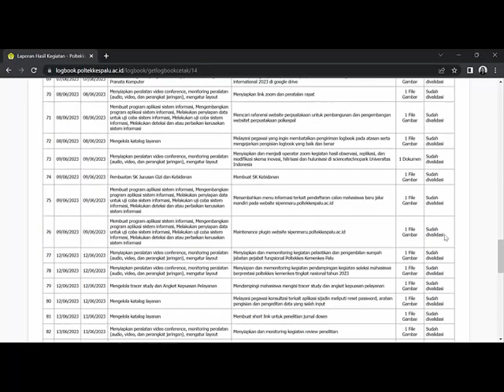TUTORIAL CETAK HASIL KEGIATANPADA APLIKASI LOGBOOKPOLTEKKES KEMENKES PALU